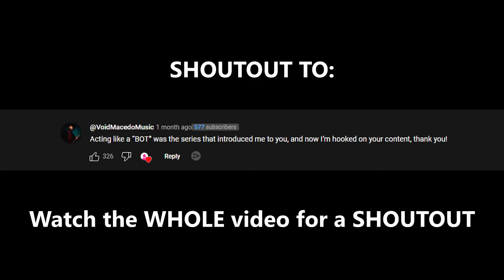Acting like a BOT then POPPING OFF with a SNIPER (HILARIOUS)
"Acting like a BOT then POPPING OFF with a SNIPER"
If you see this, DROP A LIKE FOR ANOTHER EPISODE